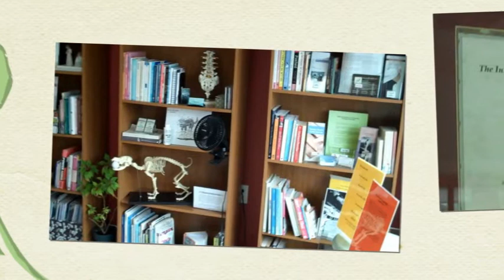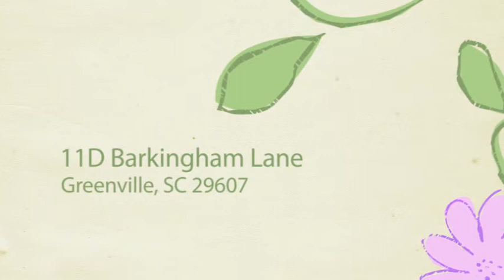Dr Cynthia Horner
A quick photo tour of the offices of Dr Cynthia Horner - Family and Wellness Chiropractor located at 11D Barkingham Lane Greenville, SC 29607